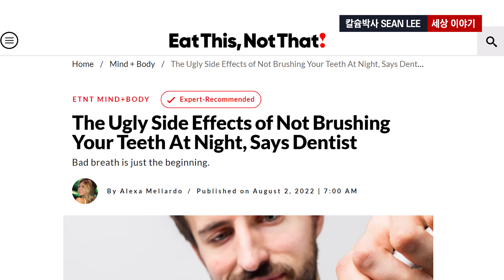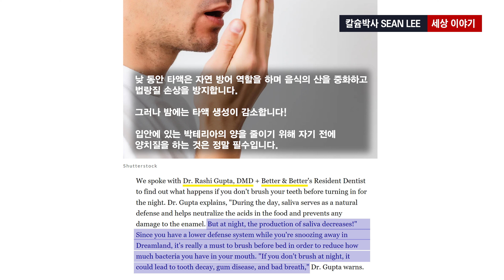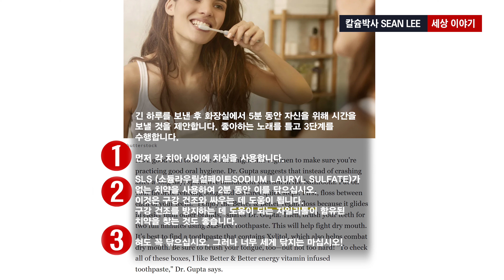[칼슘박사 숀리TV 제 971회] 오늘 밤 무시한 이것이 지독한 입냄새와 당뇨 합병증의 원인이 된다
이온칼맥, 바이탈멀티 (종합영양제), MJ101 (관절통 신경통 근육통), 호베니아-Rx (지방간 간경화), 유비퀴놀코큐텐 (고지혈증), 유산균, 아이케어, 레드 오메가-3, 비타민B 콤플렉스, 유테론, 비타민 C, DK 솔루션, 이뮤노 쉴드 V3 (면역), 페리오닥 (잇몸), 헤어라클스 (탈모), K-클렌즈 (신장) 등을 구입하시려면

Item Title:                      Classic Ident
Item ID:                         SRXNP35
Author Username:                 florews
Licensee:                        SEAN LEE
Registered Project Name:         SEAN LEE TV & ALYAKMODOK
License Date:                    July 2nd, 2022

LICENSE CERTIFICATE: Envato Elements Item
Item Title:                      A Happy Logo
Item ID:                         AQ4S679
Author Username:                 Lowtone
Licensee:                        SEAN LEE
License Date:                    August 6th, 2022